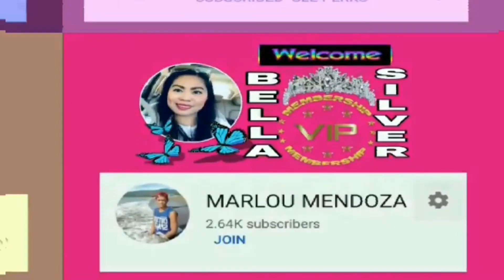LOUIS VUITTON CALIFORNIA DREAM PERFUME UNBOXING | CHRISTMAS GIFT | FOR MY HUBBY